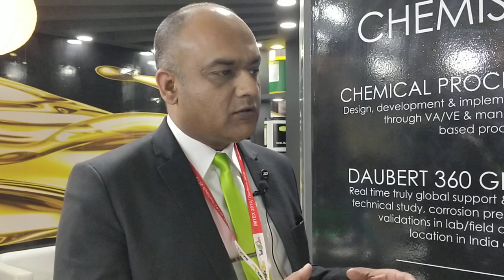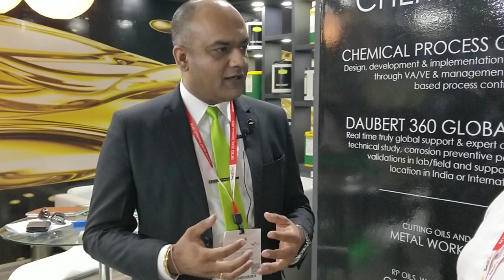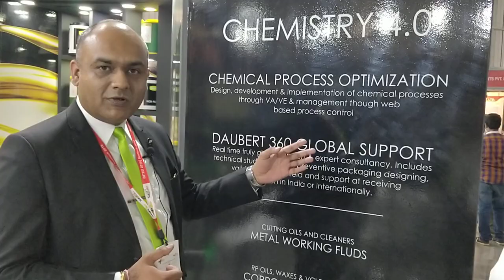CNCTimes in conversation with Mr. Balwant Singh Bains, Zavenir Daubert at IMTEX 2019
Interview of Mr. Balwant Singh Bains, Head- Product Management and Marketing, Zavenir Daubert at IMTEX 2019